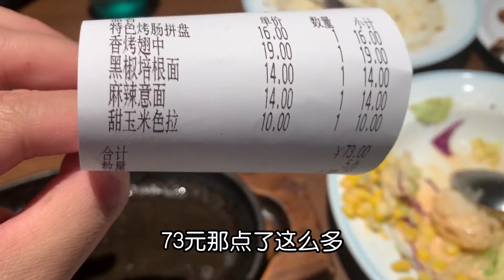上海最便宜西餐店，人均35元吃到打嗝，吃的实惠性价比不错，看看